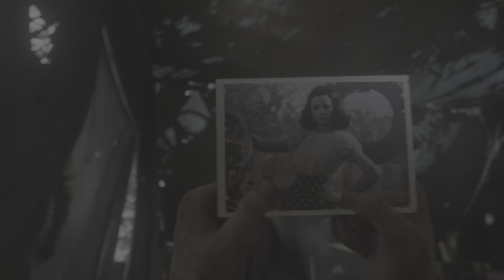Call of Duty: WWII Death Factory PS5 No Commentary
Sorry for the Collateral damage walkthrough because the data got corrupted